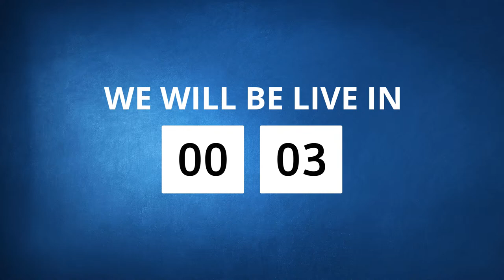Helping Parents Stay the Course in their Parenting l The Grace Hour Show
John Love & Thomas Schaller